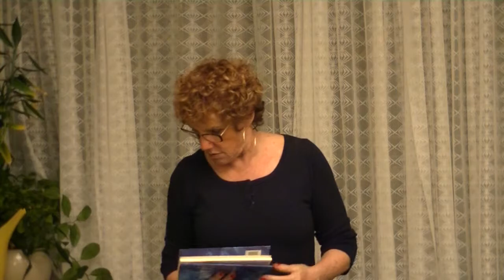Karen Alkalay-Gut - C-c-c-c-c-c-c-c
C-c-c-c-c-c-c-c

"Spit it out Moses," I tell him impatiently.
"Give me the whole word at once!"

"It isn't stuttering, you know,"
He says, suddenly clearly.
"Every letter could go, on its own,
Many different ways."

"I have to be so careful
Not to say something
That those Israelites
Will interpret
In some extreme direction.

"That's why I needed to get the laws
Etched out for them
In stone."

from Layers, 2012